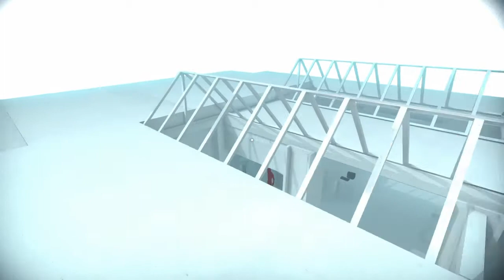SUPERHOT SECRETS - 11BREAK.lvl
Superhot Secrets Cracked Guide.